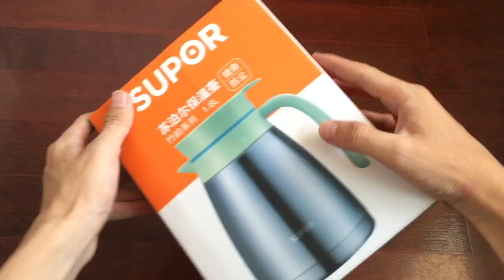Insulation Pot Packaging Box